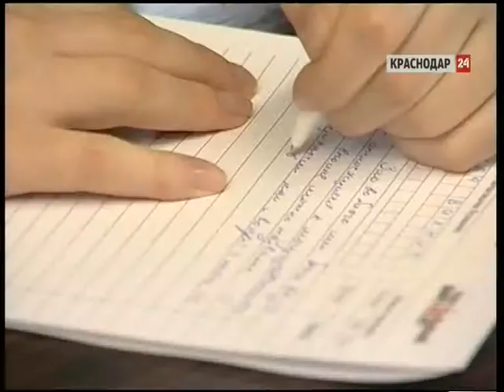Часть площадок «Тотального диктанта» в Краснодаре уже закрыли для регистрации